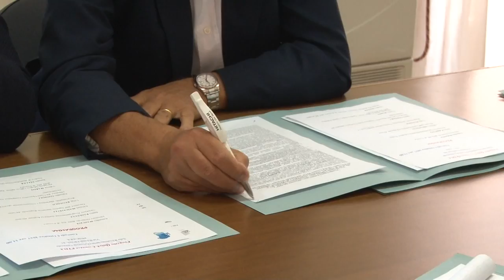Riconoscimenti alla Asl di Pescara per la cura del diabete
Un importante riconoscimento è arrivato per la Asl e l'ospedale di Pescara, nel corso del Forum dell'Innovazione per il progetto di gestione integrata del diabete